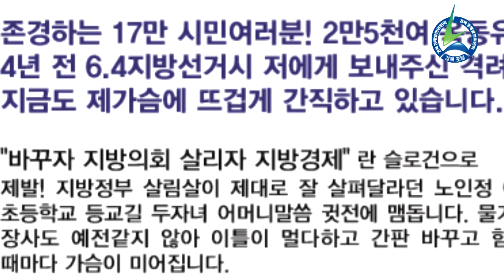안동시의원 무소속 김은한후보 선거전돌입 선거공보 안동시청 권영세시장 경북경제발전위원회 경북포털 피폴tv 김애리기자 이정우사무총장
이번 6.13지방선거에서 3선에 도전하는 무소속 안동시의원 김은한 후보가 본격적인 선거전에 돌입했다.

김후보는 ‘바꾸자 지방의회 살리자 지방경제’라는 슬로건을 내걸고 안동의 브랜드 가치 높이기에 나섰다.

생활정치가 곧 지방정치라는 확신을 갖고 있는 김 예비후보는 옥동체육회 고문과 옥동주민자치위원회 고문, 종합사회복지관 운영위원, 성좌원 운영위원 등 다양한 분야에서 사회활동을 하며 지역주민의 목소리를 대변하고 있다.